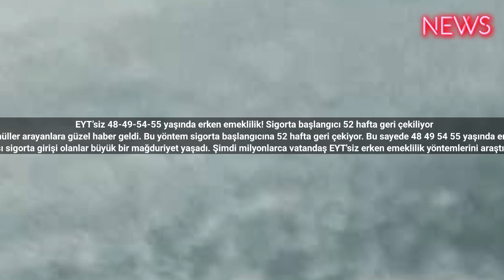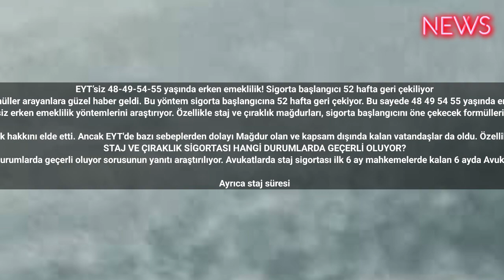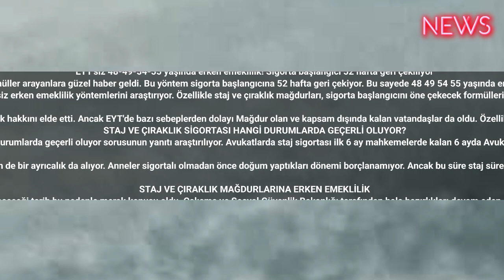EYT’siz 48-49-54-55 yaşında erken emeklilik! Sigorta başlangıcı 52 hafta geri çekiliyor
Erken emeklilik için yeni formüller arayanlara güzel haber geldi. Bu yöntem sigorta başlangıcına 52 hafta geri çekiyor. Bu sayede 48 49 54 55 yaşında erken emeklilik mümkün oluyor.
EYT yasası milyonlarca kişi için emeklilik yolunu açmıştı. Ancak EYT'de eksik primi olanlar, staj ve Çıraklık sigortası mağdurları, 2000 yılı sonrası sigorta girişi olanlar büyük bir mağduriyet yaşadı. Şimdi milyonlarca vatandaş EYT'siz erken emeklilik yöntemlerini araştırıyor. Özellikle staj ve çıraklık mağdurları, sigorta başlangıcını öne çekecek formülleri bulmaya çalışıyor. Peki erken emeklilik şartları neler? Eksik primle erken emekli olmak mümkün mü? Staj sigortası hangi durumlarda geçerli oluyor? Staj ve Çıraklık sigortası mağdurları için erken emeklilik formülleri haberimizde…

Emeklilik için Sosyal Güvenlik Kurumu tarafından belirtilen şartların yerine getirilmesi gerekiyor. Ancak EYT yasası ile birlikte bu şartlardan bazıları esnetilmişti. 8 Eylül 1999 öncesi sigorta girişi olanları kapsayan EYT düzenlemesi ile yıl ve prim gün sayısı şartını taşıyanlar yaşa bakılmadan erken emeklilik hakkını elde etti. Ancak EYT'de bazı sebeplerden dolayı Mağdur olan ve kapsam dışında kalan vatandaşlar da oldu. Özellikle staj ve çıraklık mağdurları EYT'de en çok üzülen kesim olmuştu. Bu refah staj ve Çıraklık sigortası mağdurları içinde güzel haber geldi. Yeni yöntemle beraber sadece çıraklık mağdurlarına Erken emeklilik geliyor. Peki emeklilik reformu ne zaman çıkacak? Kısmi emeklilik düzenlemesi ne zaman geliyor?
STAJ VE ÇIRAKLIK SİGORTASI HANGİ DURUMLARDA GEÇERLİ OLUYOR?
EYT'de kapsam dışı kalan staj ve Çıraklık sigortası mağdurları uzun süreden beri hak arayışına devam ediyor. Özellikle staj sigortası hangi durumlarda geçerli oluyor sorusunun yanıtı araştırılıyor. Avukatlarda staj sigortası ilk 6 ay mahkemelerde kalan 6 ayda Avukat yanında olmak üzere Baro belgesi ve borçlanma talep dilekçesi ile tespit edilebiliyor. Avukatlar bu süreç sigorta olmasa da borçlanabiliyor.

Ayrıca staj süresi de anneler için de bir ayrıcalık da alıyor. Anneler sigortalı olmadan önce doğum yaptıkları dönemi borçlanamıyor. Ancak bu süre staj süresi olursa borçlanma yapılabiliyor.

STAJ VE ÇIRAKLIK MAĞDURLARINA ERKEN EMEKLİLİK
Staj ve Çıraklık sigortası mağdurları için bir süredir yeni düzenlemeler konuşuluyordu. EYT'de kapsam dışı kalan yaklaşık 250.000 staj ve çıraklık mağduru için kısmi emeklilik sistemi önemli bir düzenleme olacak. Kısmi emeklilik sisteminin hayata geçeceği tarih bu nedenle merak konusu oldu. Çalışma ve Sosyal Güvenlik Bakanlığı tarafından hala hazırlıkları devam eden düzenleme en geç Ocak 2024'te meclise gelecek. Düzenlemenin TBMM'ye geldikten sonra kısa süre içinde oylanması ve kabul edilmesi bekleniyor. Staj ve Çıraklık sigortası mağdurları bu da düzenleme sayesinde erken emeklilik hakkını ele alabilecek.